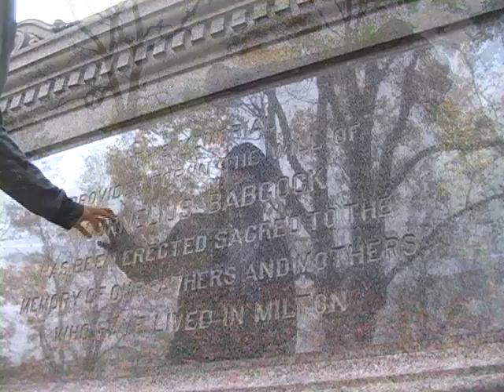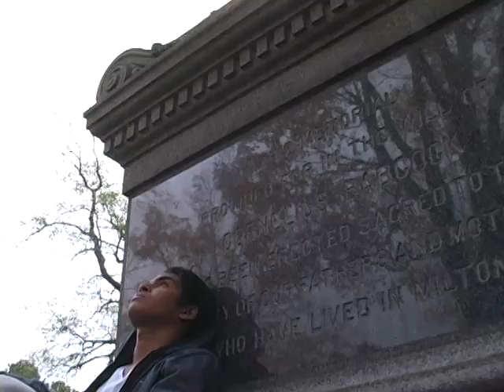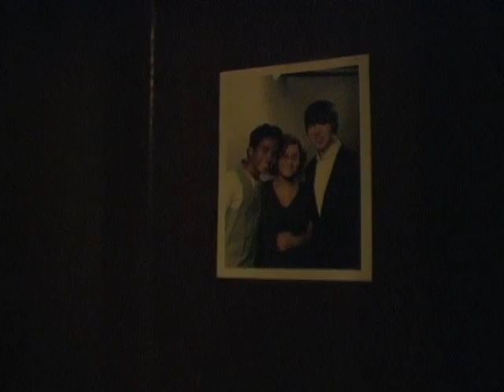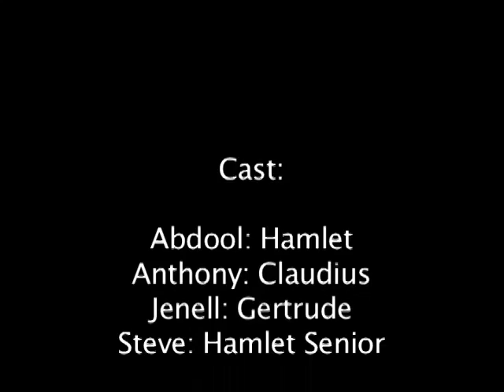Hamlet: A Modern Soliloquy (Milton Academy)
This short and mostly wordless film briefly explores a modern understanding of a Hamlet character.

In case its unclear, or to those that don't know the play's story line, hamlet is a young prince mourning his late father and confused by his mother's quick moving on. He struggles daily, questioning his own signifigance and thus, his will to live; themes brought up throughout the book, but most notably in the famed "to be, or not to be" soliloquy.

By: Jenell Randall
     Abdool Laltaprasad

This, being the very first film we did as a team, we put together in a couple days for our hamlet course in fall of 07, our senior year. We're pretty fond of it, hope you are too!